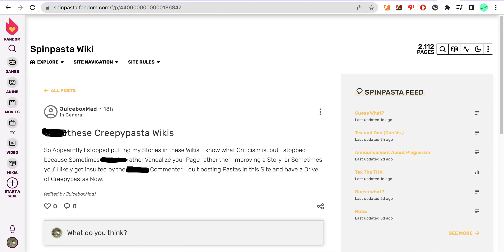Bruh to this user.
He said the F word on his post on Spinpasta. Proof